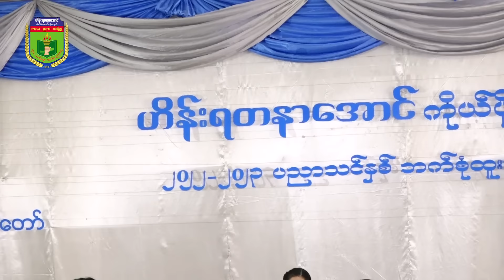G 11 သမီးလေးများရဲ့ ဗာရာဏသီ သီချင်းလေးနဲ့ ဖျော်ဖြေမှု့လေးပါ